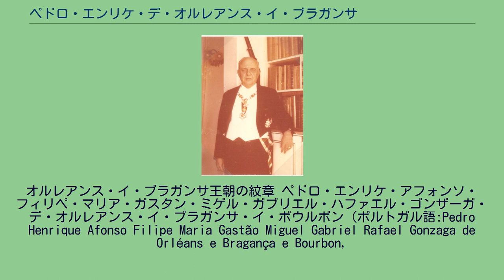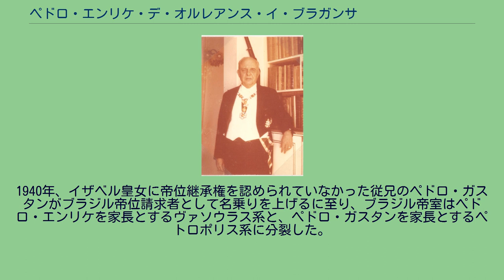ペドロ・エンリケ・デ・オルレアンス・イ・ブラガンサ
オルレアンス＝ブラガンサ家
オルレアンス・イ・ブラガンサ王朝の紋章 ペドロ・エンリケ・アフォンソ・フィリペ・マリア・ガスタン・ミゲル・ガブリエル・ハファエル・ゴンザーガ・デ・オルレアンス・イ・ブラガンサ・イ・ボウルボン（ポルトガル語:Pedro Henrique Afonso Filipe Maria Gastão Miguel Gabriel Rafael Gonzaga de Orléans e Bragança e Bourbon,
1909年9月13日 - 1981年7月5日）は、ヴァソウラス系ブラジル帝位請求者、ブラジル皇帝家家長。
最後のブラジル皇帝ペドロ2世の曾孫。
ブラジル帝位継承者イザベルの次男で後継者指名を受けていたルイス・マリア・フィリペと、その妻で両シチリア王家家長カゼルタ伯アルフォンソの娘マリーア・ピアの間の長男として生まれた。
1921年に父が祖母イザベル皇女に先立って死去したため、1921年に祖母より帝位請求者の地位を引き継いだ。
1940年、イザベル皇女に帝位継承権を認められていなかった従兄のペドロ・ガスタンがブラジル帝位請求者として名乗りを上げるに至り、ブラジル帝室はペドロ・エンリケを家長とするヴァソウラス系と、ペドロ・ガスタンを家長とするペトロポリス系に分裂した。
1937年、バイエルン王子フランツの娘マリア・エリーザベトと結婚した。
夫妻は12人の子女をもうけた。